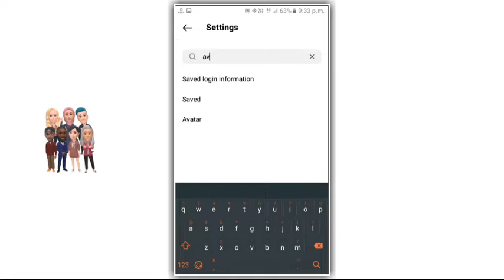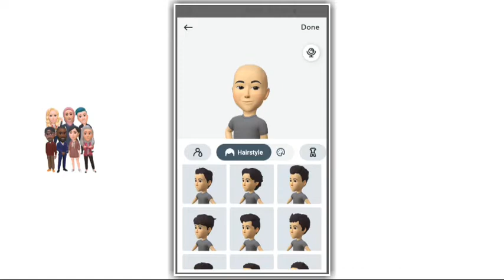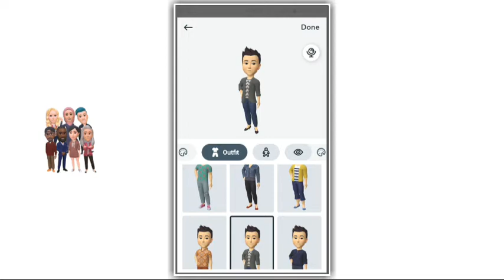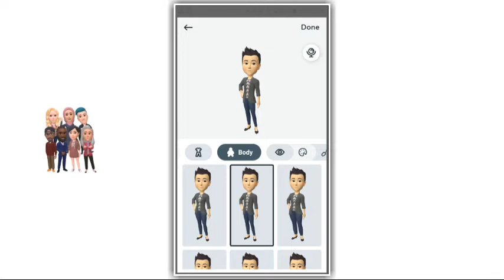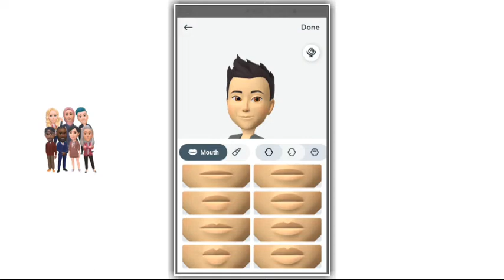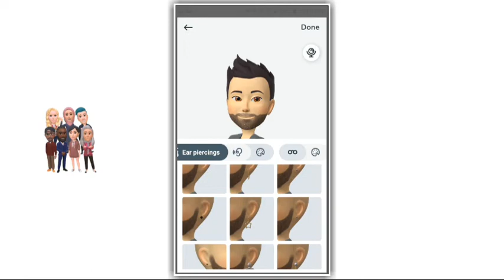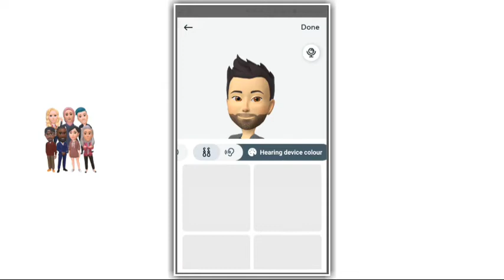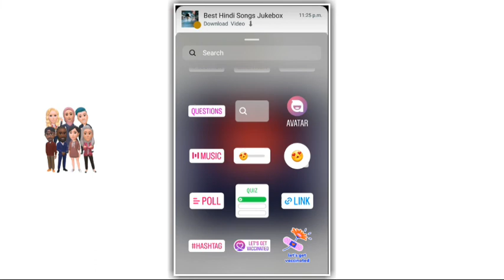How To Create/Make Avatar On Instagram How To Get/Use Instagram Avatar | Instagram Avatar Sticker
आप सभी का हमारे चैनल में सवागत है

Hello, Friends  अगर आप मुझसे कोई भी वीडयो या फिर instagram  की  Story  बनवाना चाहते हो तो.

best instagram story ideas in hindi instagram story ideas  instagram story ideas birthday

 1) how to create instagram story

2) instagram story ideas

3) new post editing story

4) amazing story ideas for Instagram

5) creative story ideas and tips

6) story editing for instagram

7) instgram ke liye story kese edit krein